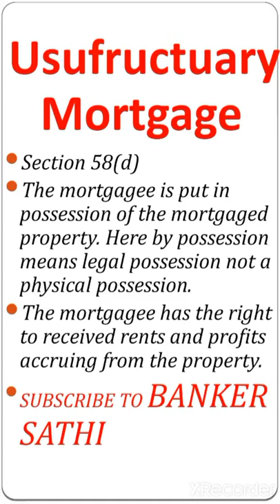Usufructuary Mortgage | Mortgage And Its Types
Section 58(d)
The mortgagee is put in possession of the mortgaged property. Here by possession means legal possession not a physical possession.
The mortgagee has the right to received rents and profits accruing from the property.